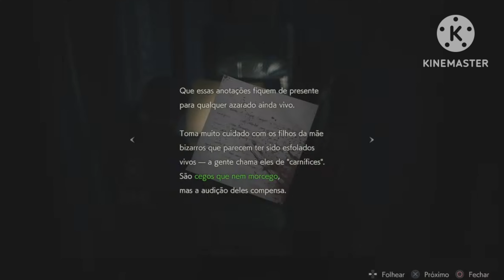jogo grátis por bug no ps4 e ps5 call of duty modern warfare 3 grátis no playstation!!!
eae galera wcl games aqui no vídeo de hoje temos mais um jogo grátis por bug no ps4 e ps5 temos dessa vez o  call of duty grátis na plataforma da sony e todos podem pegar o call of duty modern warfare 3 grátis no playstation para todos no playstation 4 e também no playstation 5 então vamos tornar essas news um viral entre a nossa comunidade de amantes de games